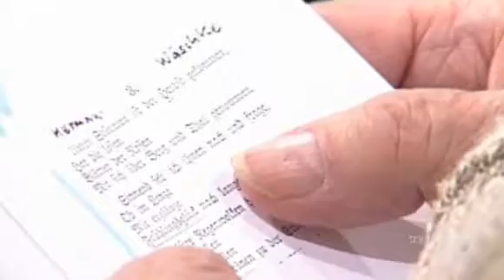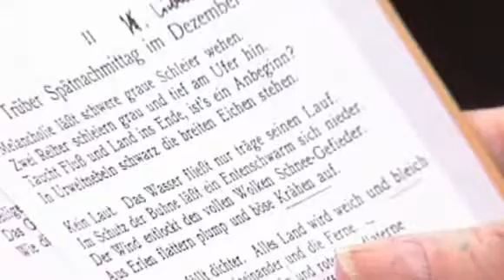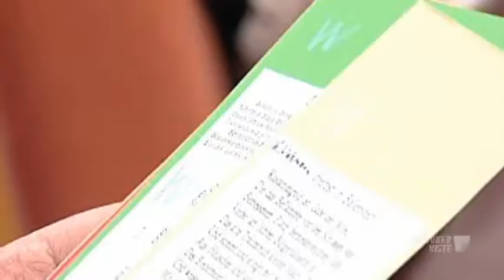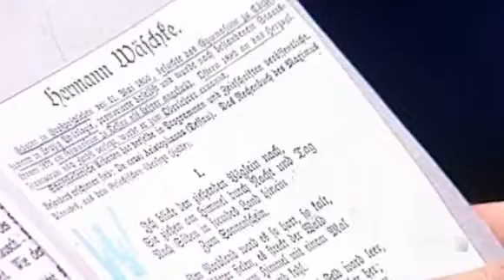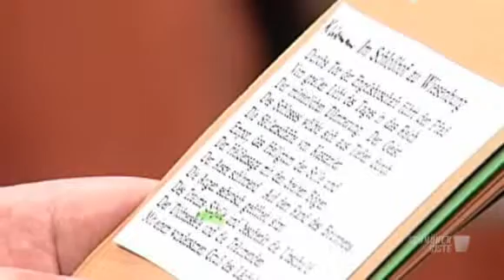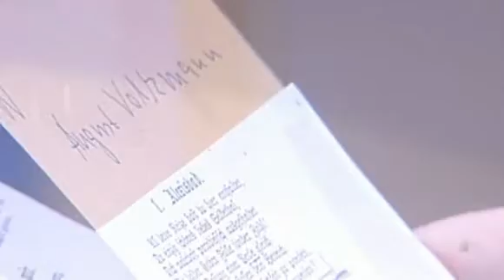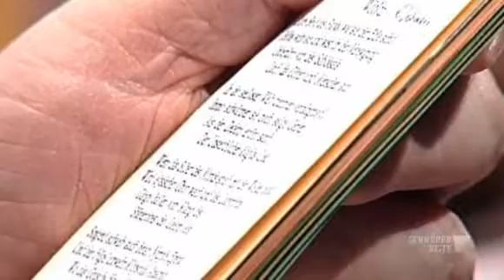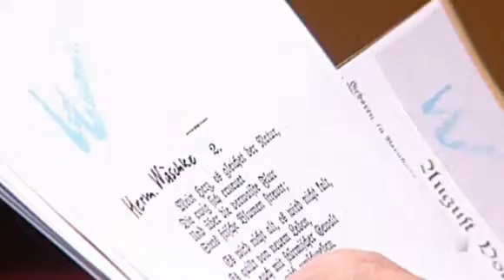Die Schmökerkiste - 09 / 2012 - 800 Jahre Lyrik aus Sachsen-Anhalt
Thema: "800 Jahre Lyrik aus Sachsen-Anhalt"